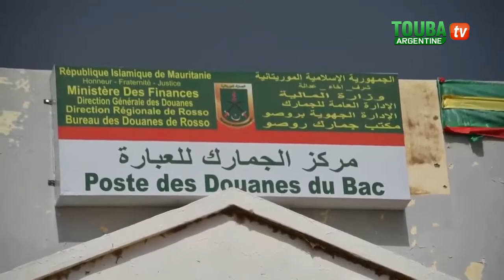Arrivée délégation du Khalif Général des Mourides à Rosso Sénégal et Rosso Mauritanie